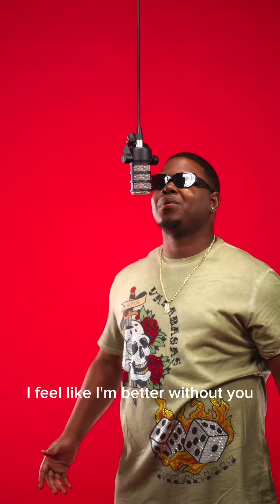Waste My Time Live performance